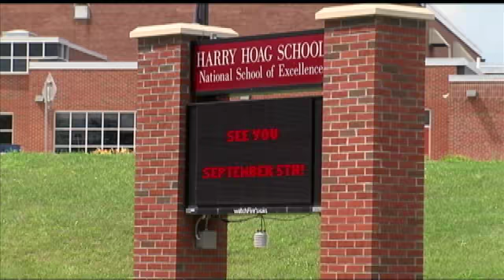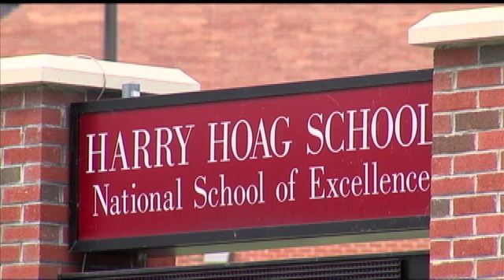Police: Sex offender raped girl, tried to enter Fort Plain flood shelter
FORT PLAIN -- After devastating floods left families looking for a place to stay, Fort Plain police say a homeless man lied his way in to a shelter, failing to report that he was a sex offender.  They've since found reason to believe the same man had repeated sexual contact with a young victim in the village.Someone at the shelter suspected David Dennis, 30, was a sex offender even though he falsified documents to give no indication he was.  Dennis is also believed have had contact with that victim in an abandoned home.  Police revealed these details after Dennis' first arrest at the shelter.There was a lot of people there, a lot of emotions, a lot of kids don't understand what's going on they don't have their toys, their home, said Vicki Schrom.Schrom spent time at the Harry Hoag Elementary School shelter when flood waters tore through Fort Plain.  Nearly one hundred people relied on the shelter from that day.  So did a man who did not divulge to personnel what police have since -- that David Dennis was a registered sex offender.  The American Red Cross was on hand to help families, and help them fill out paperwork.They have to check a box and let us know if there's anything they need to report to authorities before they come in to the shelter and that's for any kind of offense like a sex offender offense, said Tom Lindberg with the Red Cross.When someone suspected Dennis should be denied entry, shelter coordinators called the cops.The shelter manager took the correct action and brought it to the attention of law enforcement authorities, Lindberg said.  Dennis was in the shelter just long enough for someone else to recognize him, Lindberg said.Since his arrest, police report Dennis also victimized a fourteen year-old victim in Fort Plain and had contact with her after breaking in to an abandoned home.  One man who was at the shelter and has a small child says despite Dennis' past, or present, he should have been let in.It's an emergency, said Michael Higgins.  If someone needs help, help them out.When asked if the man filled in the box as he should have, would he have been allowed in the shelter, Lindberg said,  that would have been a discussion that the shelter manager would have had with the local law enforcement authorities, and it really would have been up to them to decide.That could mean an individual is segregated from the general population at the shelter or he wouldn't be allowed in at all.  It's handled on a case by case basis.The Red Cross' obligation is to help and protect shelter residents.  If Dennis was determined to be a threat, he would been removed.Dennis now faces charges of rape, burglary, and endangering the welfare of a child.  Police can't release a mug shot of Dennis because they're still trying to get back on their feet -- running the station out of a trailer since their main office was flooded.